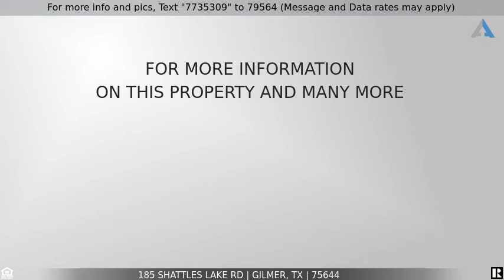Priced at $149,900 - 185 Shattles Lake Rd, Gilmer, TX 75644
Home for Sale in Gilmer

Looking for your own slice of country with private lake access? This home sits on 2.59 cross fenced acres on a dead end road!! Master is downstairs with other rooms upstairs. There is a basement you could make your own office or mancave. Creek runs through back side of property as well. There is electric already run to site for a shop too!